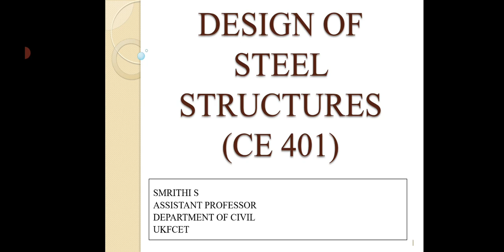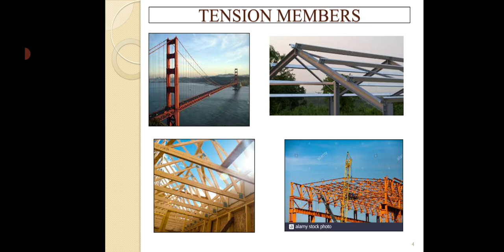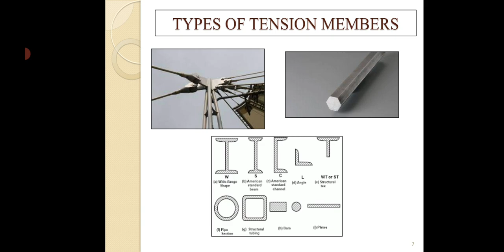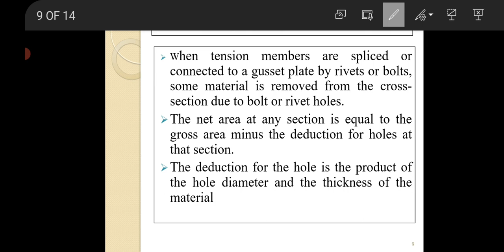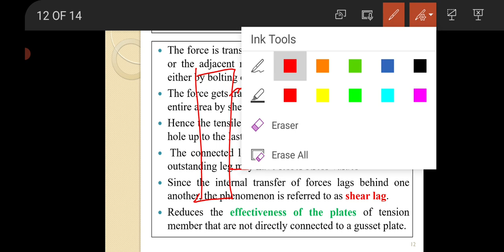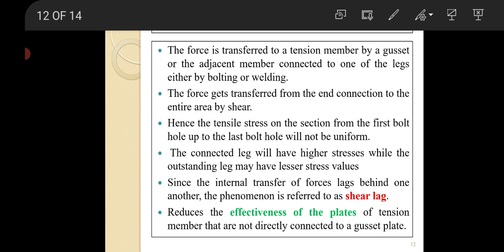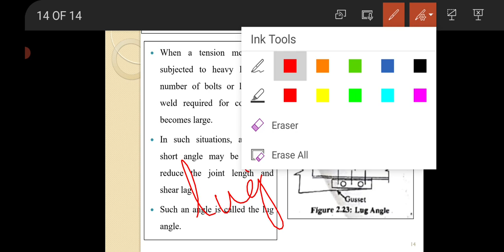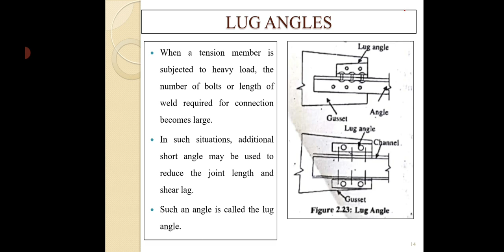DSS: Module 2 ( Tension Members)